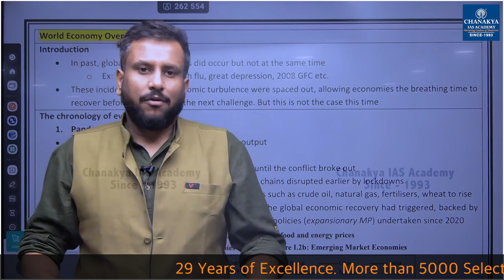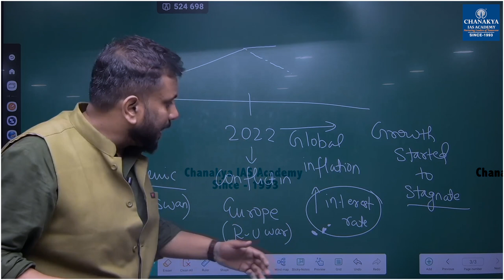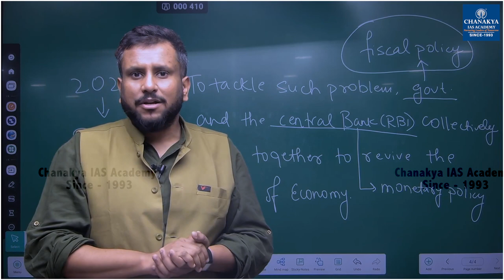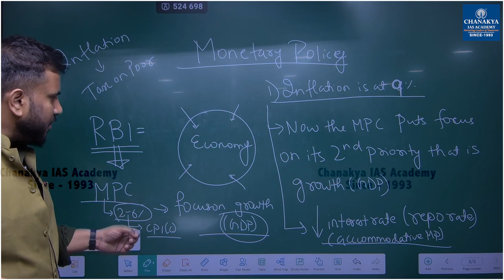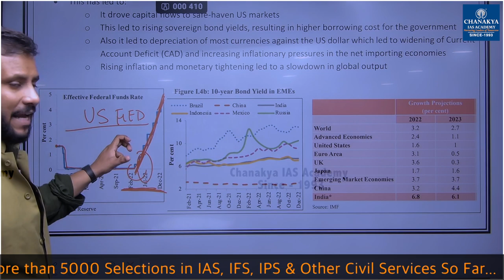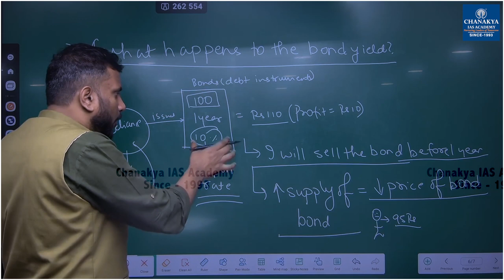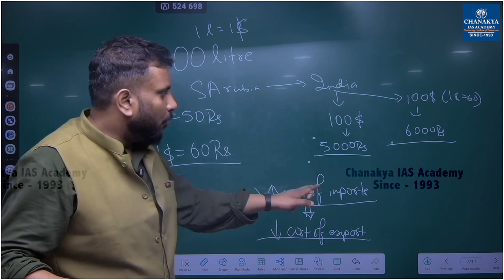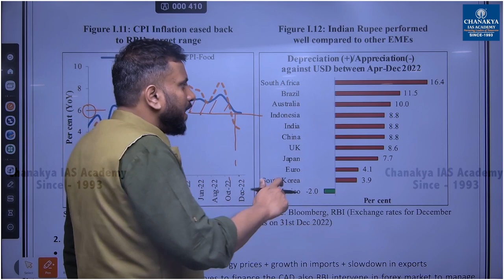Economic Survey 2023 | Chapter 1: World Economy Overview | UPSC Prelims & Mains 2023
In this video, our renowned faculty Sujay Sir is providing the detailed discussion on Chapter 1 of the Economic Survey 2023. The chapter discusses about the state of World and Indian Economy. It includes the in depth analysis of all the concepts relevant from your exam perspective. Also the short summary of the Chapter will be provided in the pdf form which you can download from the link given below.